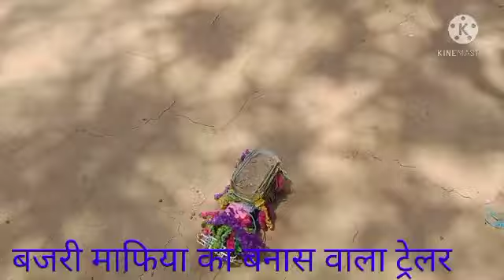बजरी माफिया हमारे चैनल को सब्सक्राइब जरूर करना छोटे बच्चे का टैलेंट